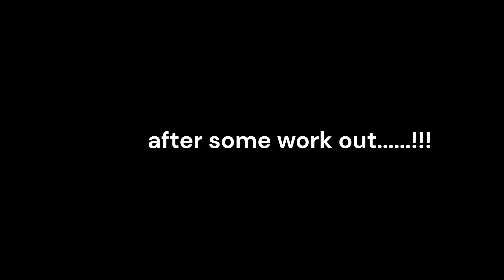Morning Stuff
a typical morning in winter